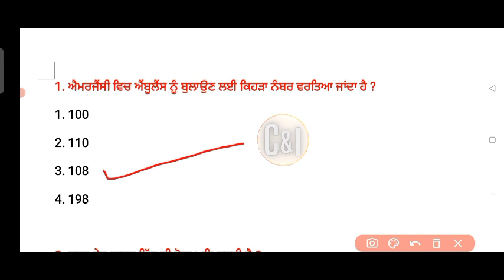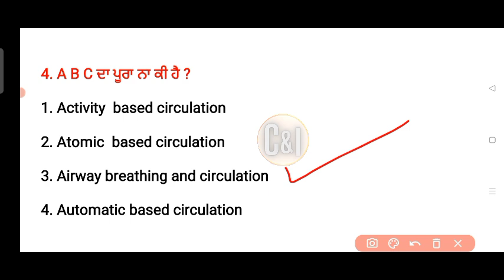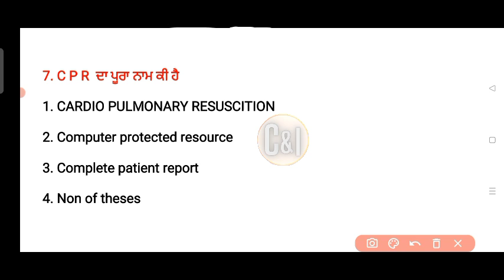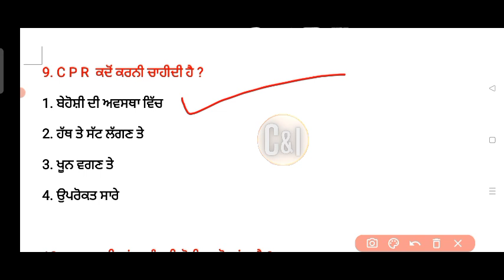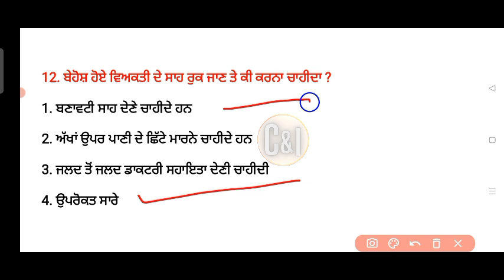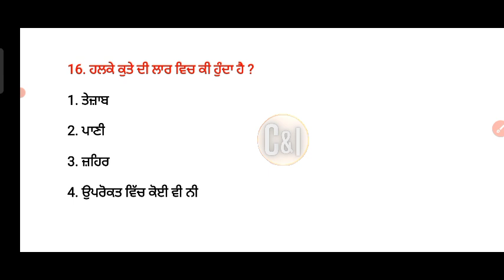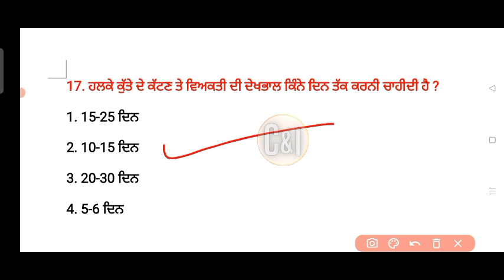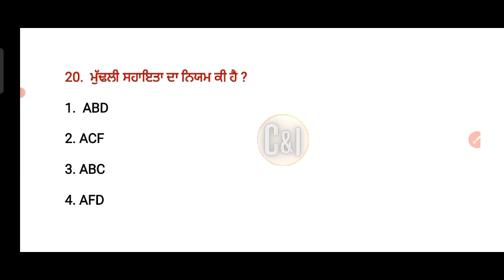ਮੁਢਲੀ ਸਹਾਇਤਾ | Ward Attendant First Aid MCQ | First Aid Questions And Answer | Ward Attendant Exam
Ward Attendant Home Base Care & Hospital Base Care | Home Base Care & Hospital Base Care | Mock

Ward Attendant Exam Preparation | Ward Attendant Exam Date | Ward Attendant Mock Test | Ward Attendan

Ward Attendant Exam Prepration | Ward Attendant Mock Test | Ward Attendant Exam Date |Ward Attendant

Ward Attendant 8th Base Gk | Ward Attendant  MCQ | Ward Attendant Paper Prepration | Ward Attendant

Ward Attendant Science Top - 35 MCQ | Ward Attendant Science MCQ | Ward Attendant Paper Prepration

Ward Attendant Syllabus 2021 | Ward Attendant Exam Date 2021 | Ward Attendant Admit Card

ward attendant
ward attendant form fill up
ward attendant syllabus 2020
ward attendant admit card
ward attendant roll no.
ward attendant exam question
ward attendant Mcq
study and info
punjab health dipartment jobs 2020
punjab health dipartment recruitment 2020
Home Based Care, Hospital Based Care, ward attendant book review
ward attendant book punjabi | ward attendant book bfuhs ward
attendant book pdf in punjabi | ward attendant book in punjab| ward
attendant syllabus book | ward attendant exam books ward attendant
exam preparation ward attendant exam syllabus| ward attendant exam
questions| ward atte